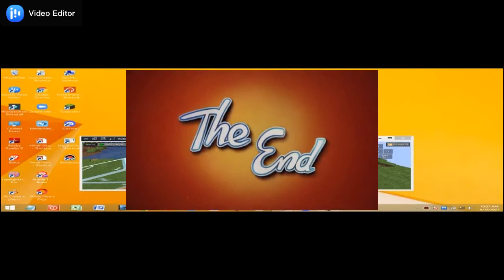finally making my house in minecraft minecraft survival #2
finally completing the house in minecraft it is not completed in this video so it will be completed in next video till then take care bye peace out vande matram